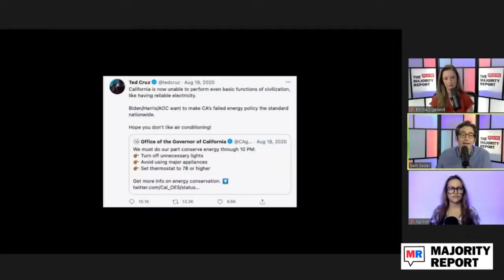Ted Cruz Tweet Ages Poorly